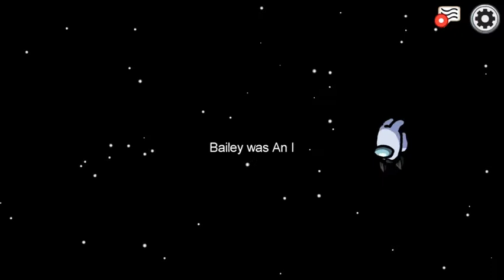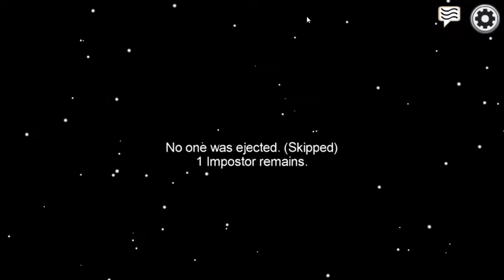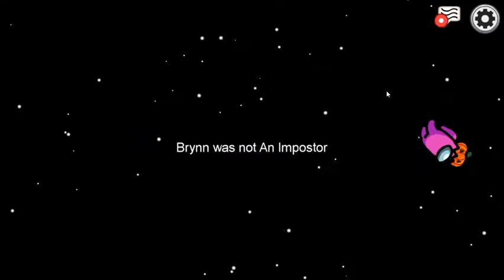Among Us | #4 | A Crazy Game!!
Hello everybody, GoodBlueBloxz here back in Among Us!! Today we are just playing another episode of Among Us with some friends of mine! What happens in the video? Watch to find out!

What is Among us? Among Us is an online multiplayer social deduction game developed and published by American game studio InnerSloth and released on June 15, 2018. The game takes place in a space-themed setting in which players each take on one of two roles, most being Crewmates, and a predetermined number being Impostors.What is Among us? Among Us is an online multiplayer social deduction game developed and published by American game studio InnerSloth and released on June 15, 2018. The game takes place in a space-themed setting in which players each take on one of two roles, most being Crewmates, and a predetermined number being Impostors.